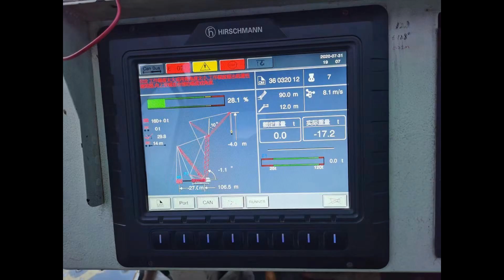Fuwaparts-cummins engine,crane boom,crane parts supplier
This video is mainly to show our products to you.Include crane boom,crane parts,track rollers,parts of a crane,mobile crane parts and so on.If you are interested, please visit our official